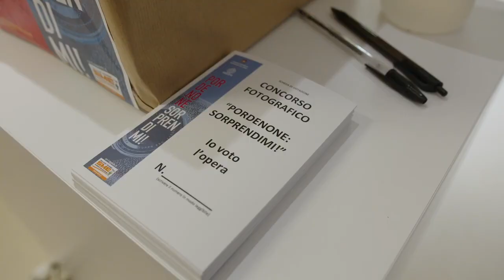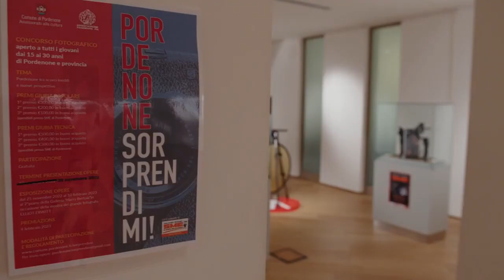Pordenone Sorprendimi Grande partecipazione e 6 giovani premiati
Si sono tenute presso la Galleria Harry Bertoia a Pordenone le premiazioni del concorso fotografico Pordenone Sorprendimi! che ha coinvolto i giovani dai 15 ai 30 anni, residenti in città e in provincia. Il tema “La città di Pordenone” ha saputo attirare l’attenzione di tanti ragazzi che, nei mesi scorsi, si sono impegnati per cercare scorci, inquadrature, prospettive da immortalare, facendo emergere, con personalità e originalità, il modo in cui loro stessi percepiscono la città. Il primo posto, scelto dalla giuria tecnica, è andato ad Emma Salerni con la foto “La danza della città” per l’originalità del suo scatto e l’impatto emotivo che l'opera suscita. La giuria popolare ha invece premiato come migliore la foto di Giulia Rossetto, che immortala la passeggiata verso la Santissima in un'atmosfera onirica e surreale. Il Comune ringrazia l'associazione Panorama per la preziosa collaborazione nel realizzare questo evento e la SME di Pordenone per aver messo generosamente a disposizione i premi in buoni acquisto per i vincitori.